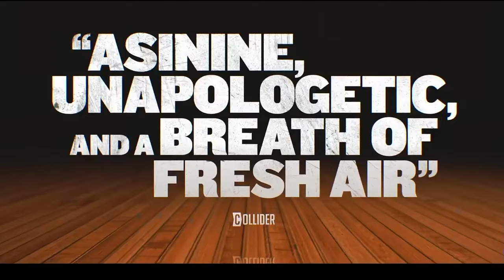THE GUTTER Трейлер (2024) Сьюзан Сарандон